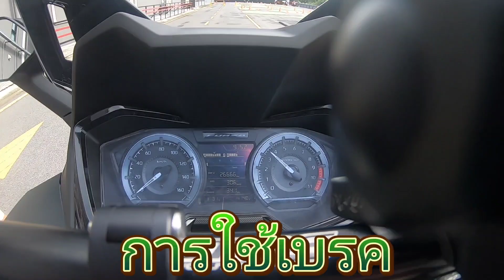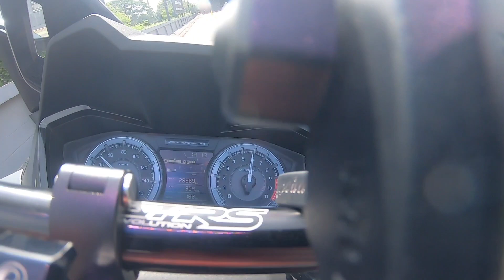AllNewForza350 Skilled Riding Course